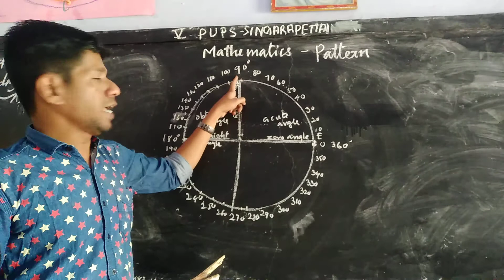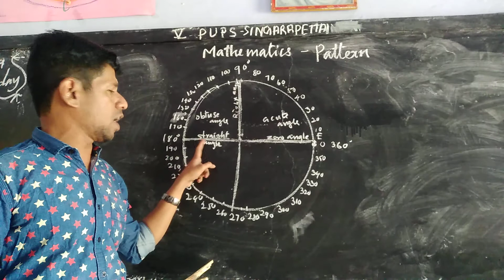Names of the angle by stick method 5th Mathematics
Name and types of angles,measurements of angle,how to keep in memory the size of angles.

        This video is made for the purpose to to develop interest among elementary students, in learning mathematics.